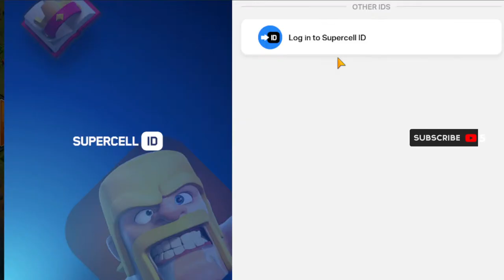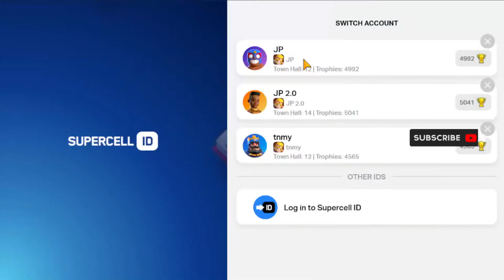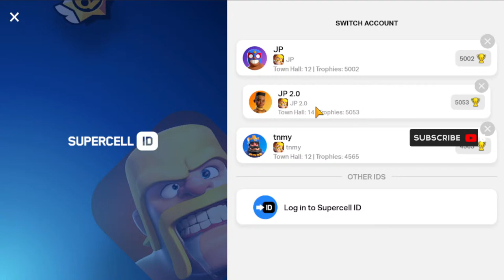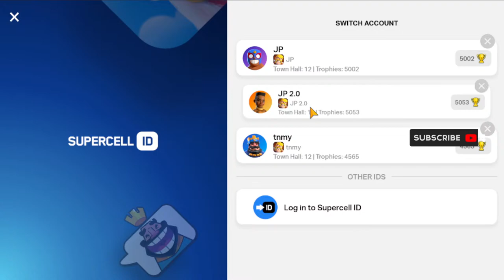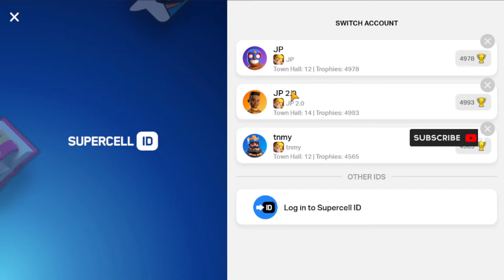Happy childrens day | Daily Stream | clash of clans | coc live [ ben/hin/eng ]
COC ID 1
COC ID 2
CLAN          : OSCILLATOR
CLAN TAG

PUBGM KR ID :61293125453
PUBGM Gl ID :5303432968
IGN    : teamOSJP
Device : iPAD 6th Gen
Claw   : 4 Finger + All Gyro
Language : 1. Bangla
           2. Hindi
           3. English

Clan : OSCILLATOR

Also in COD Mobile
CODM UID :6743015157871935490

You may also support via
Google Pay / PhonePe / PayTm : 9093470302 .

pubg mobile live bengali,
pubg mobile live hindi,
pubg mobile bangla gameplay,
pubg mobile custom,
pubg mobile clutch,
pubg mobile best bengali streamer,
battlegrounds mobile india
coming soon
gaming content ccreator
clash of clans
clash of clans live
clash of clans update
super bowler